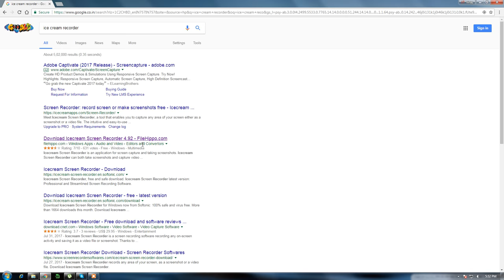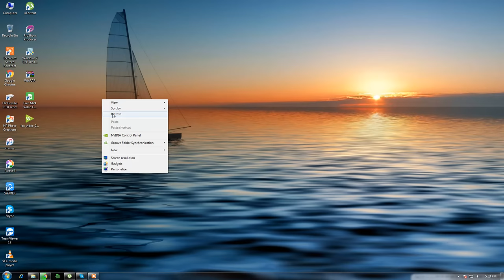Best Screen Recorder || Ice Cream Recorder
Best Screen Recorder. There is no issues, easy to use everyone.